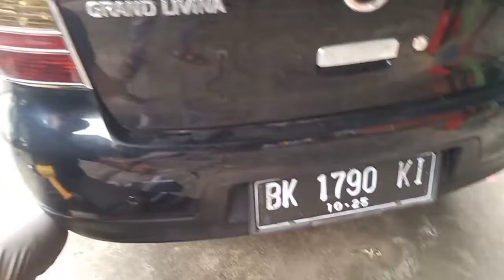Pasang Garnish Belakang Hitam Doff di Nissan Grand Livina Sv list Doff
berikut vlog pemasangan stiker doft di garnish chrome di nissan grand livina sv 2010.